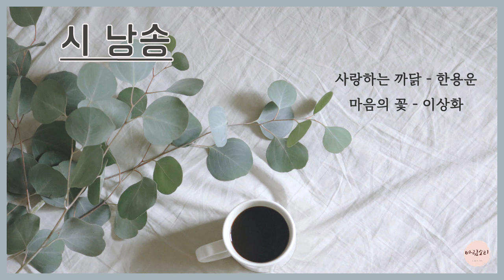두 편의 시 낭송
안녕하세요. 바림소리입니다.
오늘은 시 두 편을 올려드립니다.
평온한 밤 보내시기 바랍니다.

❏사랑하는 까닭 - 한용운
❏마음의 꽃 - 이상화